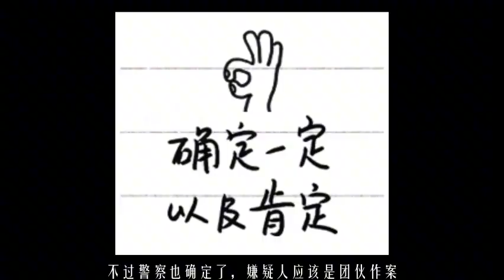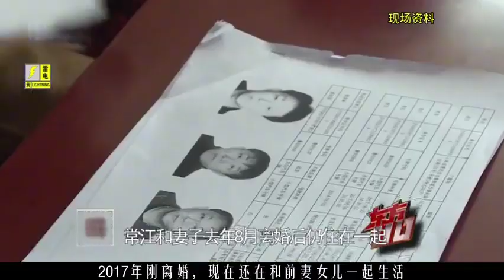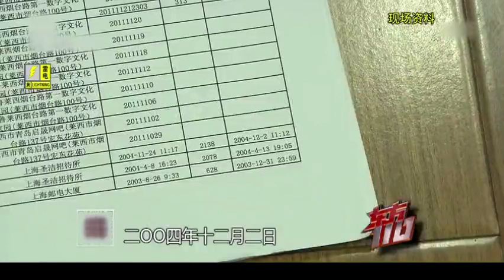追凶十四年终破案，同龄人命运却背道而驰？被宿命感狠狠伤到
不好笑你笑话
有趣的灵魂万一挑一，
答应我，不要让我一个人孤独